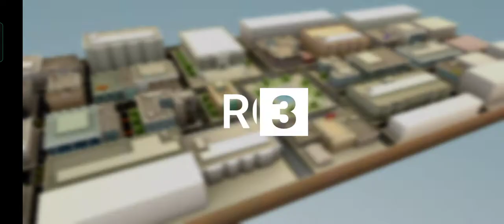Top drives: Skyline Nismo Series - Originals, 80 - 90S, stage 1 gameplay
Time to spend those renown coins. I'll try post whole section at once (10 rounds one - by - one), or as many rounds as I'll be able to beat with my cars. Goodluck!